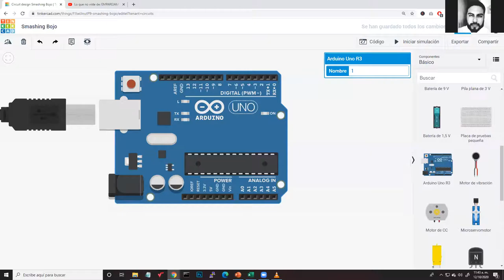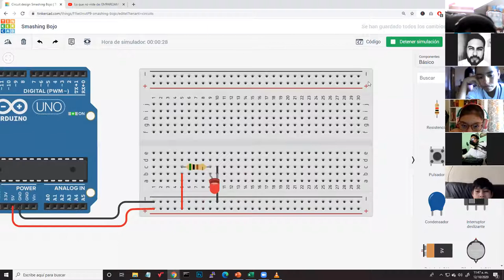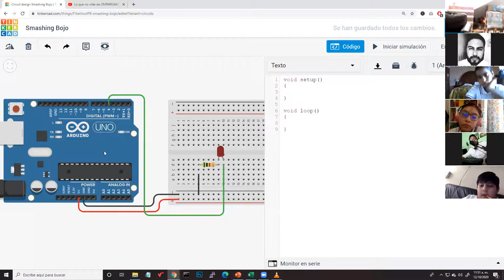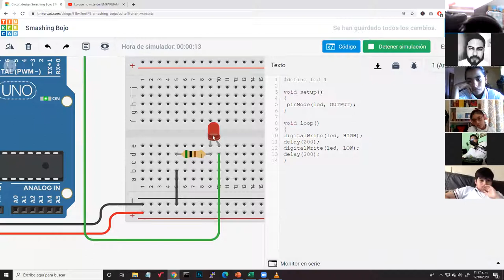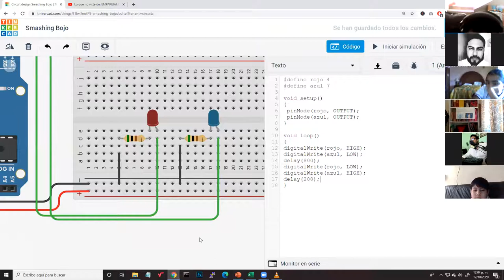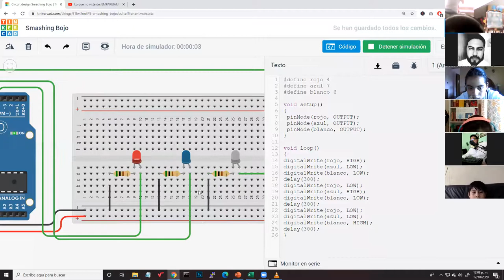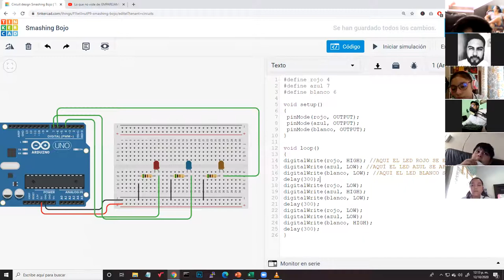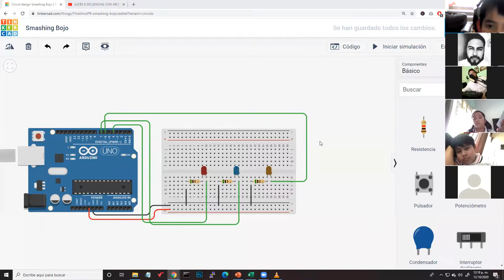Clase 02 - Introducción a Arduino (Encendido de Leds)